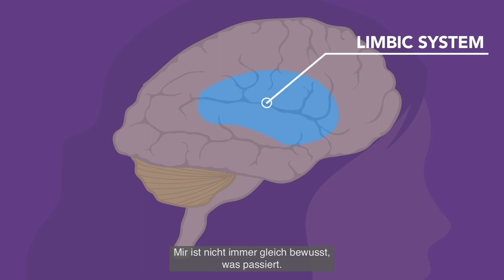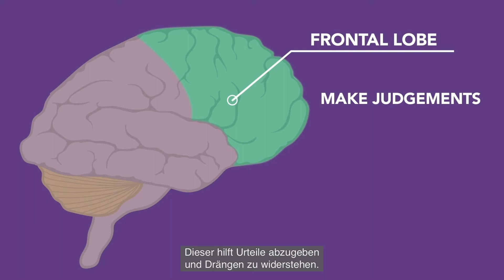1. Woche: Trauma und das Gehirn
Dies ist die Geschichte von Jenni, die eine Überlebende sexuellen Missbrauchs im Kindesalter ist. In der Geschichte erzählt sie, wie sich ihr Kindheitstrauma auf ihr Gehirn ausgewirkt hat. Das lymbische System ist der Teil des Gehirns, aus dem die Überlebensinstinkte stammen und der Teil in dem traumatische Erinnerungen gespeichert werden. Es ist der Teil des Gehirns, in dem die Angst lebt und wächst. Angst an sich ist keine schlechte Sache. Wäre es nicht für die Fähigkeit Angst zu verspüren, würden wir nicht lange überleben. Wenn jedoch ein Trauma früh im Leben auftritt, insbesondere ein Trauma sexuellen Missbrauchs, stellt sich das Gehirn darauf ein die ganze Welt durch eine Linse der Angst zu betrachten. Gelingt es einer Überlebenden zu verstehen, wie ein frühes sexuelles Trauma die Entwicklung des Gehirns beeinflusst, kann sie besser begreifen, wie sie von dem vergangenen Trauma heilen kann.